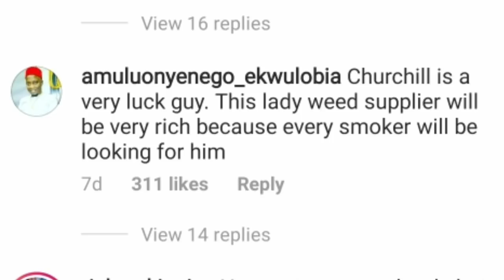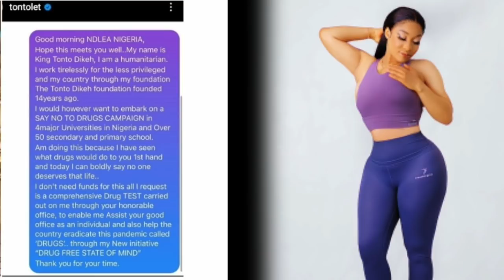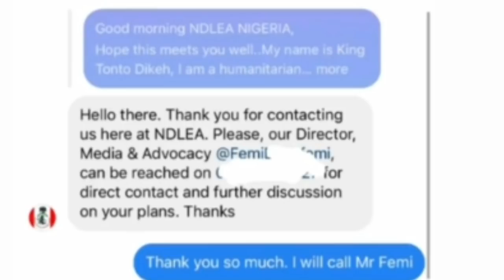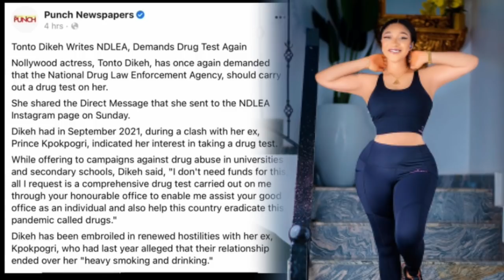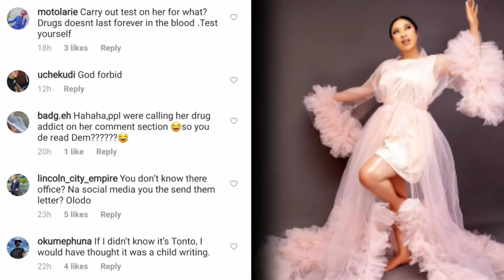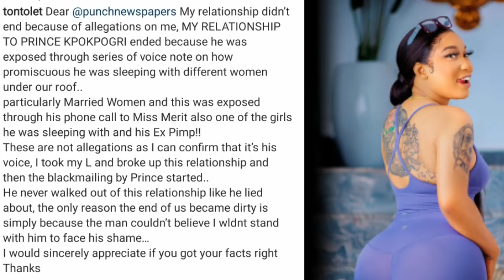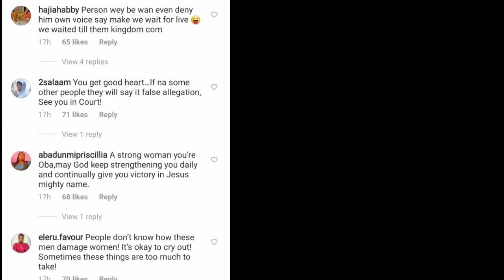Dr#g Test Matter. Tonto Dikeh Write To NDLEA.